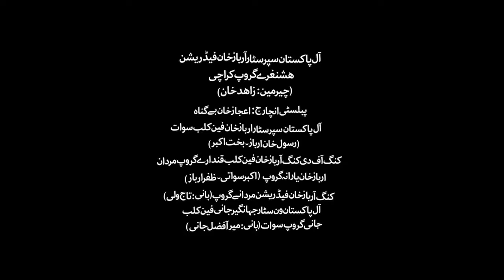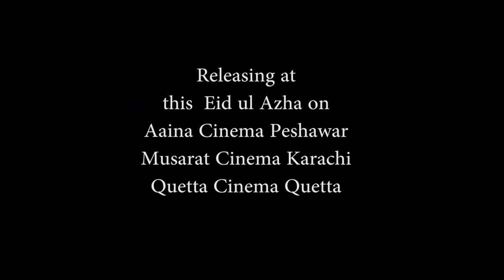Pashto HD Movie Da Ghaz Da Medan Official Trailer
Pushto HD movie